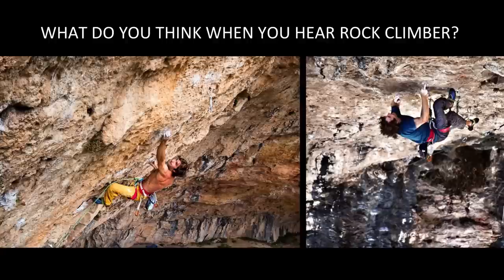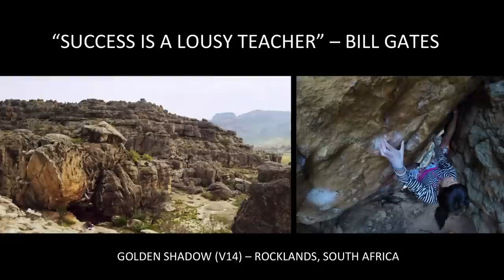Just climb through it | Ashima Shiraishi | TEDxTeen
This talk was given at a local TEDx event, produced independently of the TED Conferences. At just 13, Ashima is one of the top rock climbers in the world.  In July 2014, she became the second female in the world to scale a V14. Like every other teenager, she likes cake and dislikes homework, but she sees everything as a problem she has to solve. A young girl with a big message - all of us are rock climbers everyday facing our own v14's. Just climb through it.

Ashima Shiraishi is one of the strongest climbers in the world. Discovering climbing at the age of 6 while at Central Park in New York City, it only took Ashima a year to begin climbing at the professional level. She soon drew attention not only from the climbing community, but also publications such as Sports Illustrated, The New York Times and The Economist. Now, at age 13, Ashima continues to train at indoor gyms in New York City, and when her school schedule allows, travels the world in search of increasingly difficult climbs.